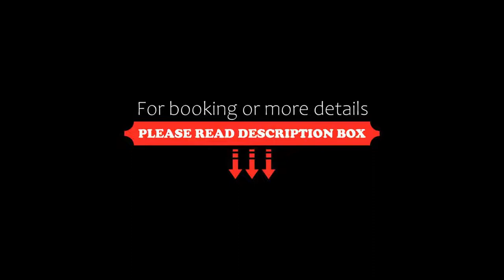High Peaks Hotel, Fox Glacier, New Zealand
About Property:
Featuring views of Mount Cook, Mount Tasman and the Southern Alps, High Peaks Hotel free Wi-Fi access. It is 1.5 km from Lake Matheson and the town of Fox Glacier.
All rooms offer guest-controlled heating and include electric blankets. Each comes with an electric kettle and a TV. The en suite bathroom has toiletries and a hairdryer.
The staff at the tour desk can assist with arranging local activities such as hiking trips, helicopter...
Property Type: Hotel
Address: 167 Cook Flat Road, 7859 Fox Glacier, New Zealand
Searching For
1. High Peaks Hotel - Fox Glacier - New Zealand
2. High Peaks Hotel - Fox Glacier - New Zealand Address
3. High Peaks Hotel - Fox Glacier - New Zealand Rooms
4. High Peaks Hotel - Fox Glacier - New Zealand Amenities
5. High Peaks Hotel - Fox Glacier - New Zealand Offers and Deals
Audio Credit:
Track Title: Subway Dreams
Artist: Dan Henig